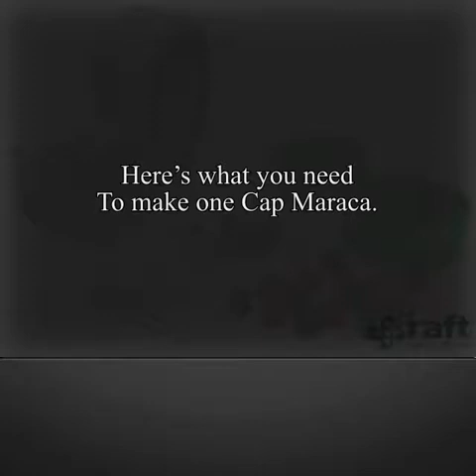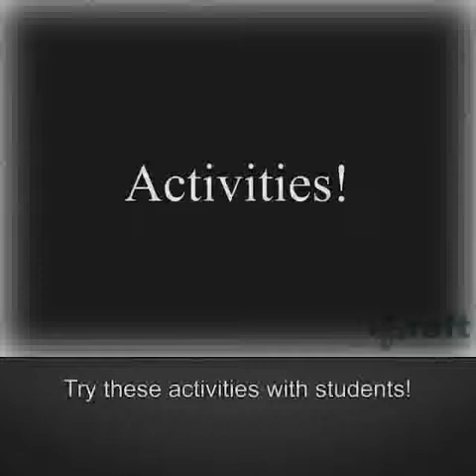Cap Maracas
Explore rhythms using these simple maracas in an activity that appeals to both auditory and kinesthetic learners.

Grades Covered: Pre-K through 3
Subjects Covered: Physical Science, Art
Curriculum topics: Sound,  Instruments,  Rhythm